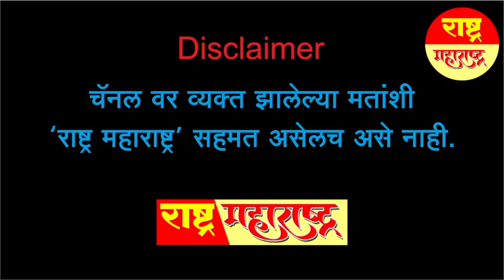मोदी - शाह कुछ तो शर्म करो